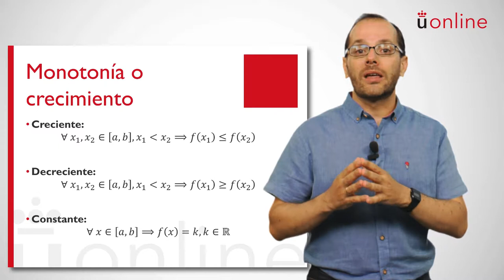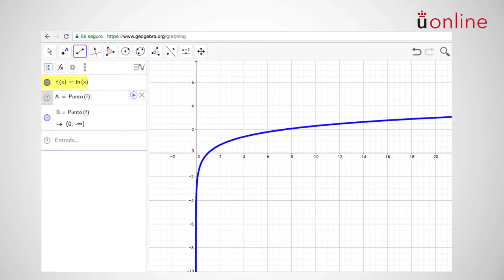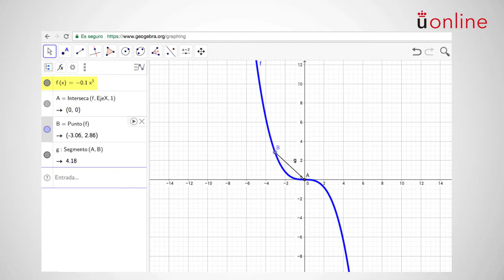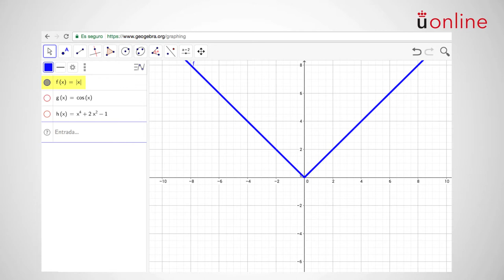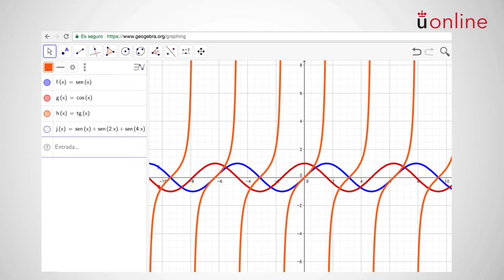Cálculo elemental: repaso de funciones I. Características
Curso introductorio de Matemáticas - Cálculo elemental: repaso de funciones I. Características

aulavirtual.urjc.es
online.urjc.es